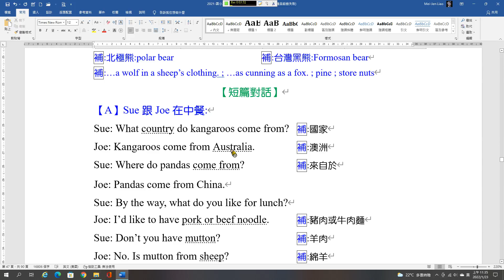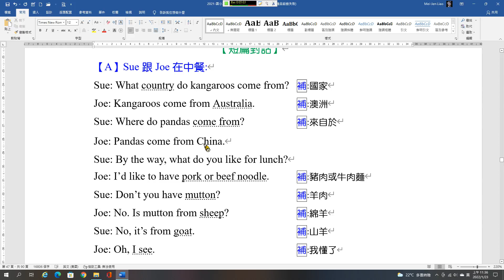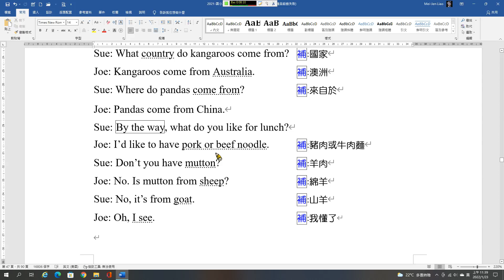國小口說英語66 動物世界A2